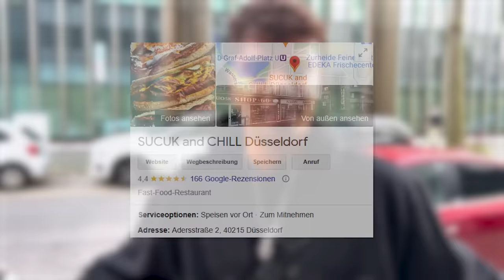ICH TESTE ERNES SUCUK DÖNER!🥙🔥 | Niklas Wilson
Cutter: @KeinKonzept